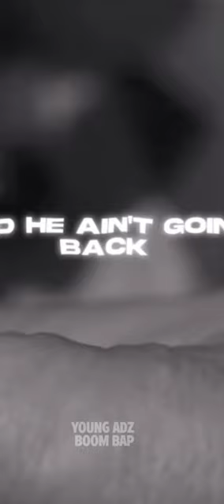YOUNG ADZ-REAL RAP NO AUTOTUNE **MUST WATCH**